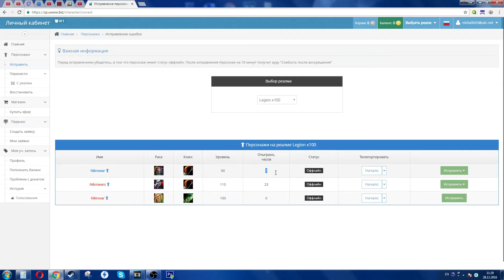Первые впечатления - Uwow Legion x100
Первые впечатления  -  Uwow Legion x100. Здесь я покажу об моем прохождении долгого пути на пиратском сервере Uwow Legion x100 (Uwow Legion x100)